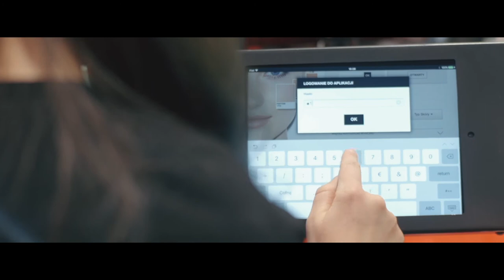Poczuj zapach kariery w Sephora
W SEPHORA pracuję od 4 lat. Jestem Konsultantką i Trenerem Wewnętrznym. Korzystając z wachlarza możliwości rozwoju, jakie daje firma, mogę zdobywać nowe kompetencje i wzmacniać swoje umiejętności makijażowe. Trzy razy brałam udział w SEPHORA University, z czego dwukrotnie zakwalifikowałam się do finałowej szóstki. Należę do team’u makijażowego SEPHORA Polska i biorę udział w pokazach mody, galach telewizyjnych i eventach makijażowych, a także wspólnie z dziewczynami przygotowuję materiały na blogmakijaz.pl. Mój cel? Chcę w końcu wygrać Mistrza Makijażu i jechać na te legendarne warsztaty do Paryża:)
Jagoda, Konsultantka, Posnania Poznań
Poznaj możliwości kariery w SEPHORA na: love-sephora.pl